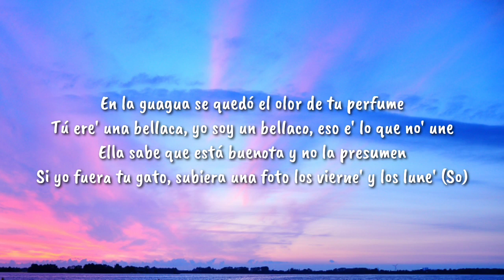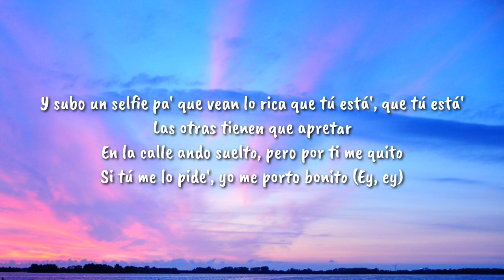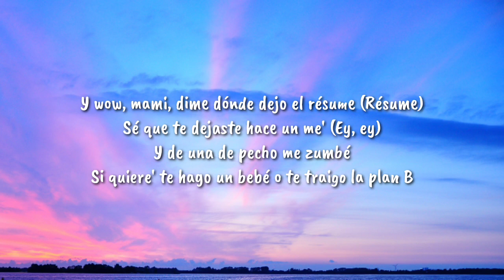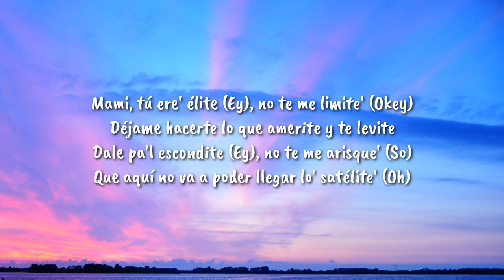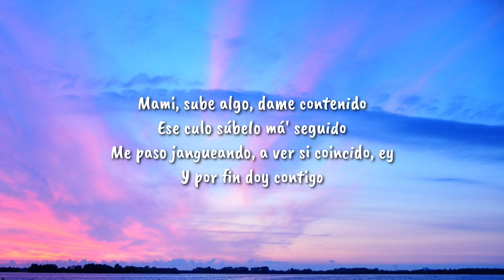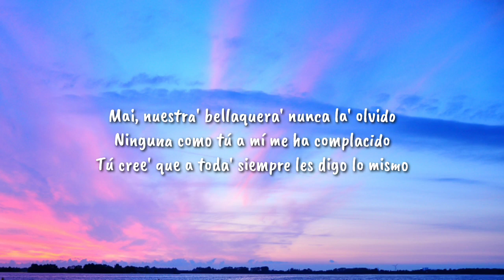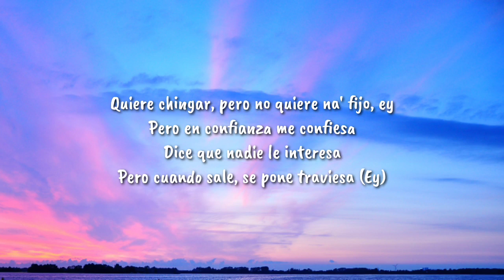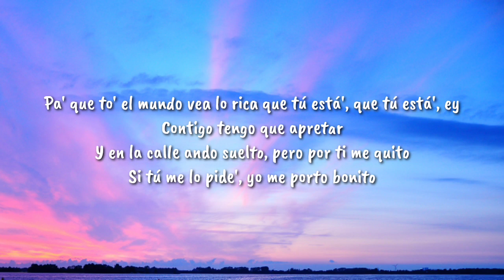Bad Bunny - Me Porto Bonito (Letra/Lyrics) ft. Chencho Corleone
Follow Bad Bunny:
Lyrics
[Intro: Bad Bunny & Chencho Corleone]
Yeah-yeah-yeah-yeah-yeah-yeah, ey